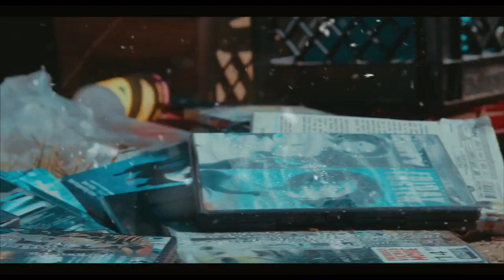RoCash - Betta Days(Shot By. TaeVi$uals)